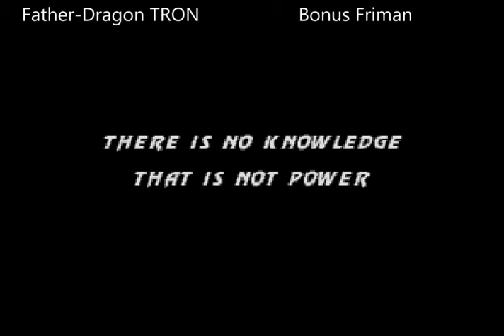UMK3 father dragon tron bonus friman 4 Players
bandicam 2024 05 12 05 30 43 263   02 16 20;15
Sega Gens
Mortal Kombat 3 Ultimate